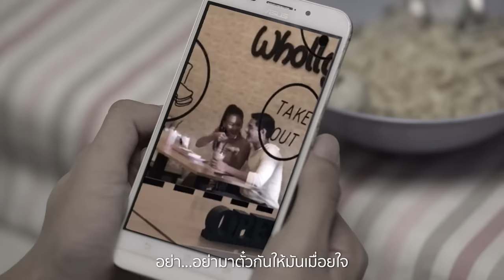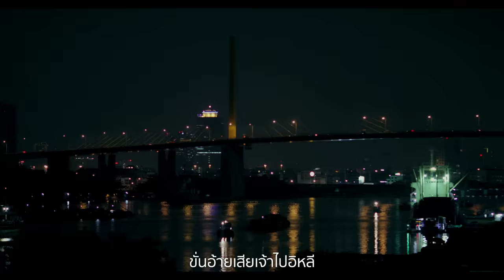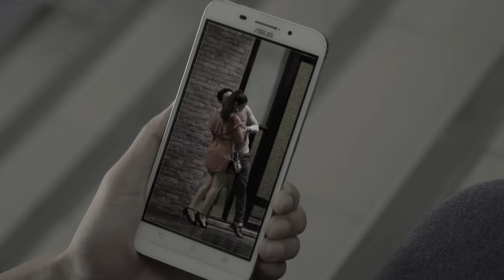อ้ายเสียเจ้าไปหรือยัง - ไผ่ พงศธร【MUSIC STORY】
เพลง                  :   อ้ายเสียเจ้าไปหรือยัง
ศิลปิน                 :  ไผ่ พงศธร
คำร้อง/ทำนอง   :   ตุ๋ย ด๊ะดาด
เรียบเรียง            :   ธีระพงศ์ แก้วเนตร

อย่า...อย่ามาเว้าเถาะว่ายังคือเก่า
ย้อนการกระทำของเจ้านั้นบ่คือเก่า..จนฮู้สึกได้
อย่า...อย่ามาตั๋วกันให้มันเมื่อยใจ
เรื่องเจ้ากับเขาคนเว้าคนส่ากันหลาย..ซุกไว้บ่อยู่

กะให้มันชัดเจนแนแหมหัวใจ
สิได้เจ็บเทือเดียวไปบ่ได้เจ็บดู๋
ที่อ้ายมาถาม ..ย้อนอยากสิฮู้จากปากจากใจ

ว่าอ้ายเสียเจ้าไปหรือยัง ใจเพม้างไปทางเขาแล้วบ่
สิเอาจังได๋ต่อ หรือว่าสิพอ บอกกันดีๆก็ได้
คันอ้ายเสียเจ้าไปอิหลีกะสิได้หนี...ไปไกลไกล
บ่อยากอยู่ให้เกะกะใจ...คนเขาสิฮักกัน

ฮู้...เป็นคนรักเจ้าได้บ่ค่อยดี
บ่ซอยบอกกันเอาบุญจักหน่อยแนติ๊...อ้ายผิดหม่องใด๋
ขอ...แค่ให้เจ้าเว้าความจริงข้างใน
เรื่องเจ้ากับเขาซงสิสนิทกันหลาย..เกินคำว่าหมู่